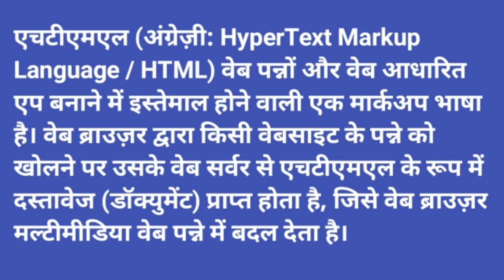एचटीएमएल क्या है। what is HTML